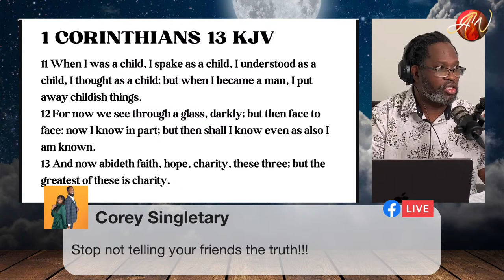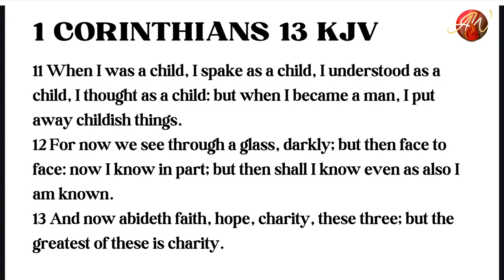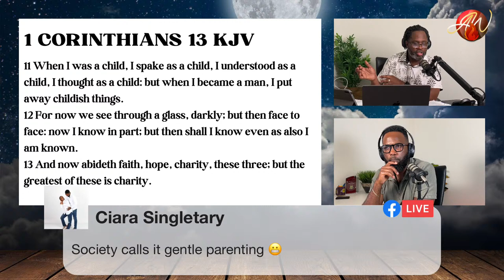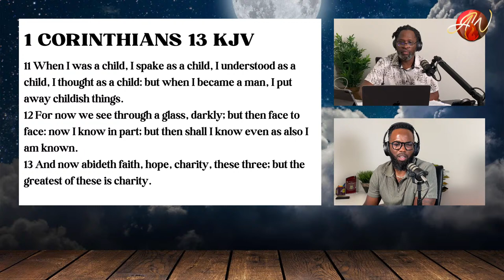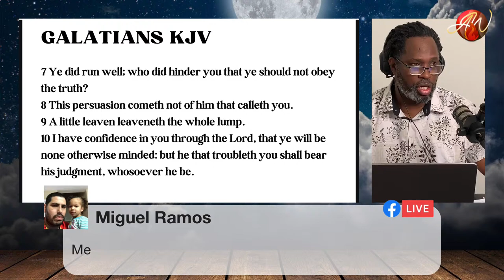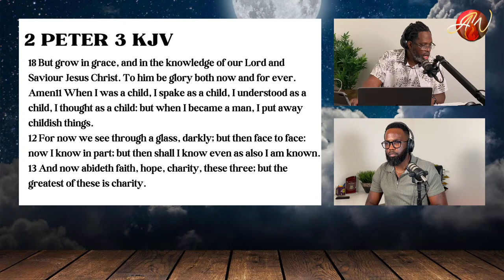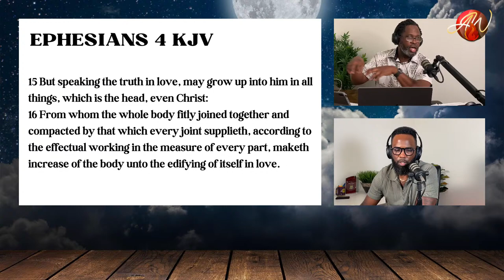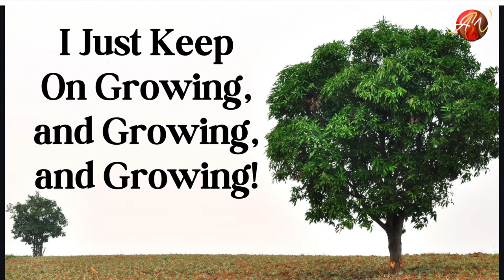Bible Study | I just keep on growing and growing and growing | Altar Worship Center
Thank you for Joining. We are currently in the “All In The Family” Sermon Series!
Let’s all grow together! Share this Broadcast with your network!
►► GIVE so we are able to further reach God's people, bringing them into His fullness at the Altar
►► In the TAMPA BAY AREA, visit in person: 2806 N. 22nd Street Tampa, FL just north of Ybor City.